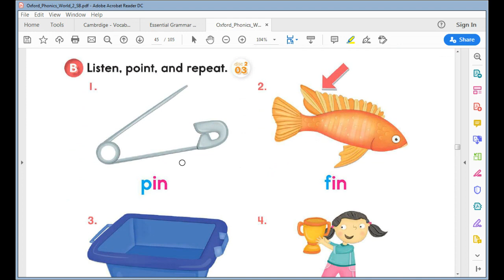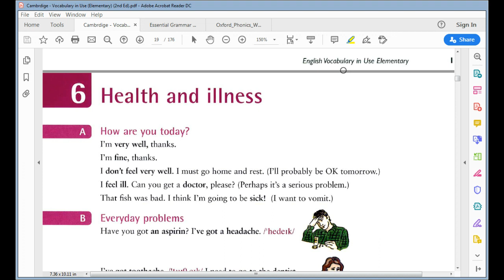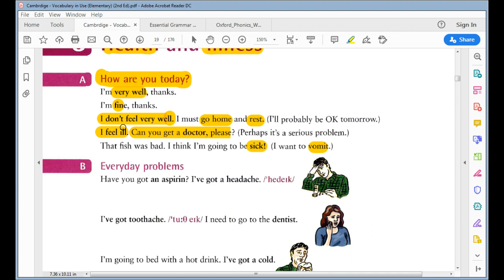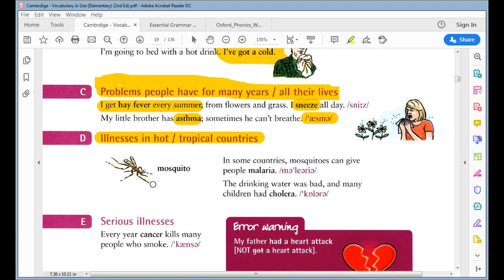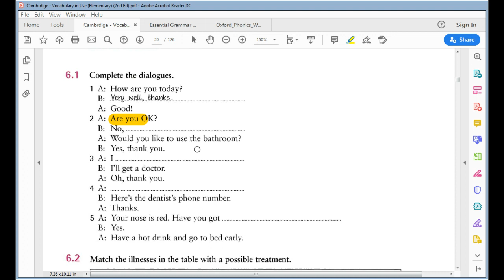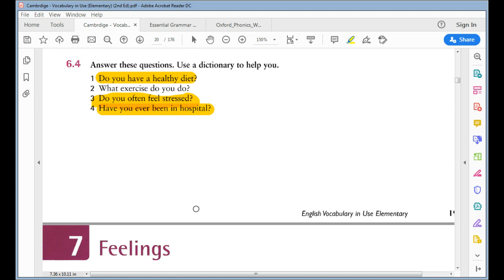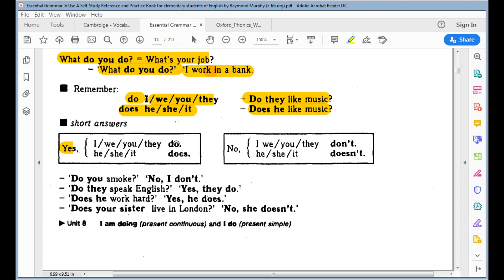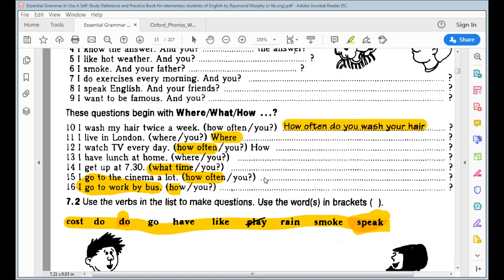كورس اللغة الانجليزية الشامل من الصفر الى الاحتراف المحاضرة السادسة